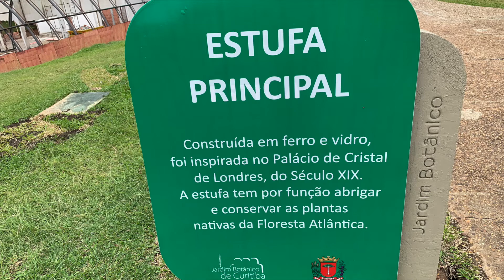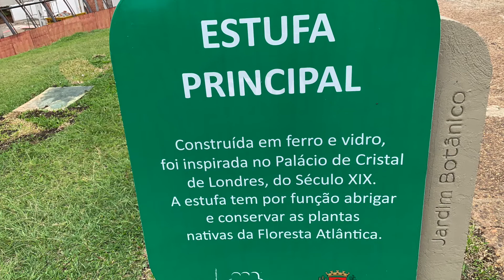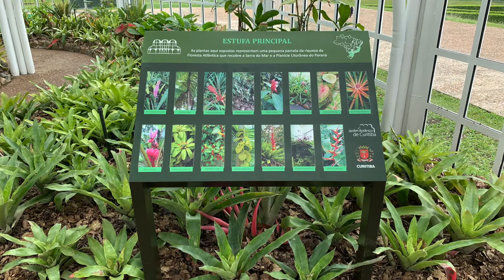A Estufa Principal do Jardim Botânico de Curitiba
O objetivo principal deste canal é  facilitar a organização dos roteiros para as pessoas que pretendam conhecer estes locais que eu conheci